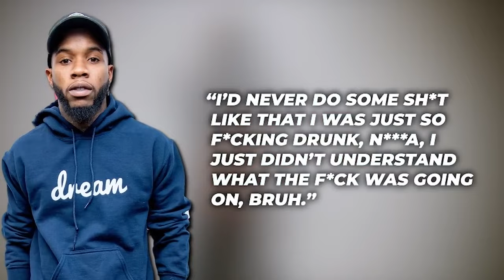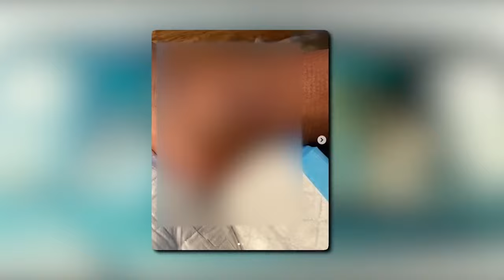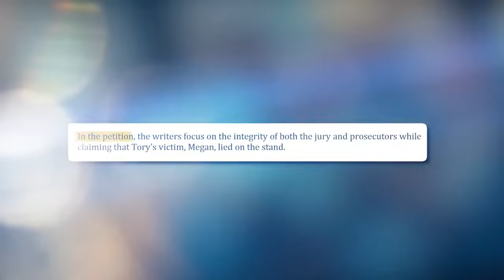What’s REALLY Happening to Tory Lanez in Prison..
A phone call from Tory Lanez in prison?! Well, it appears he is not about to just fold his hands in prison and participate in some rap battles! After the rapper’s verdict in December 2022, it seems there is more information that the public didn’t know about, and now, it’s coming up! Keep watching till the end of this video to see What’s Really Happening To Tory Lanez in Prison.. Trust me; you don't want to miss this!